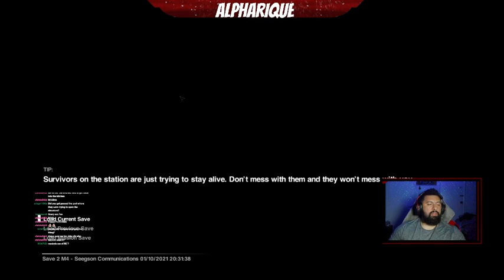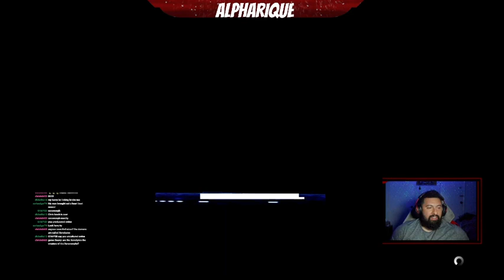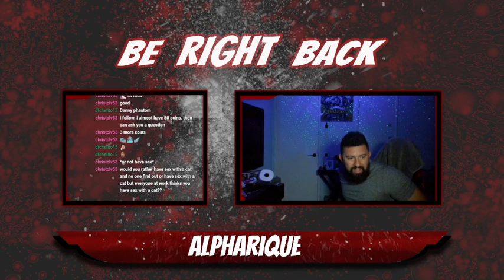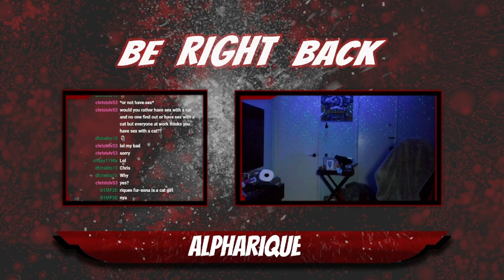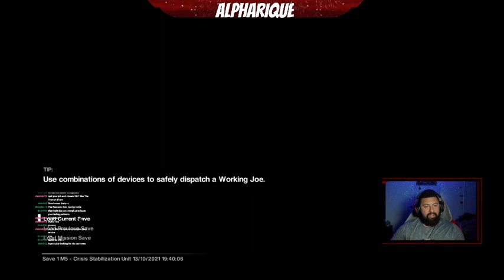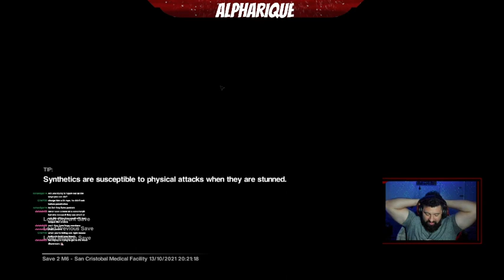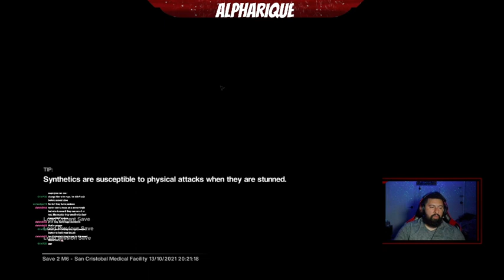Spooky Stream!! Alien Isolation Part 2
Part 2